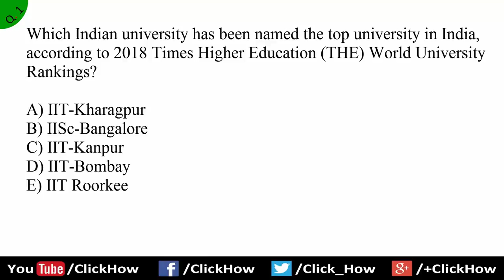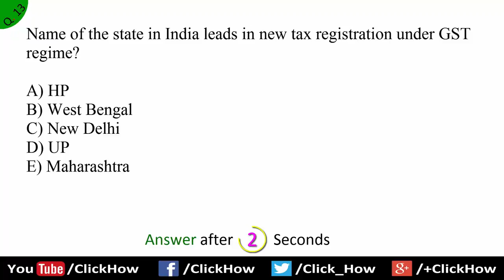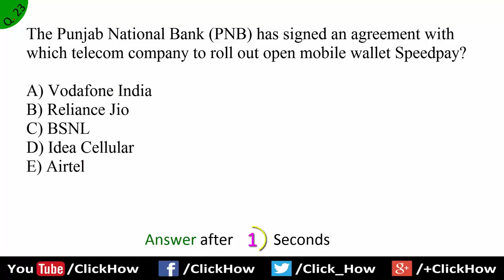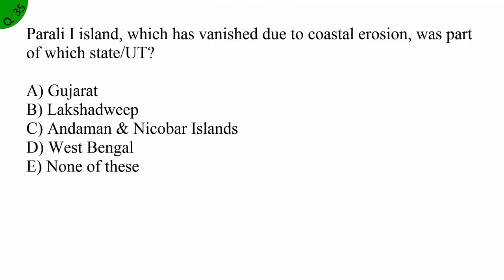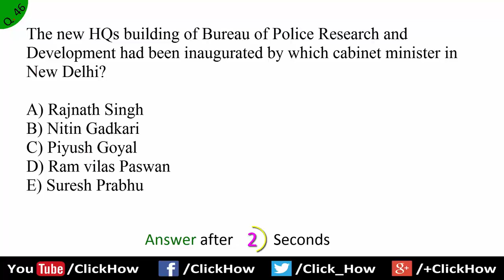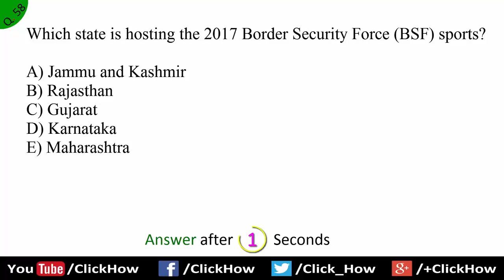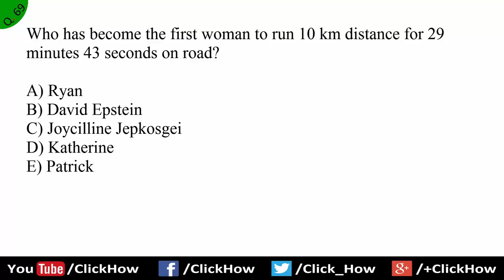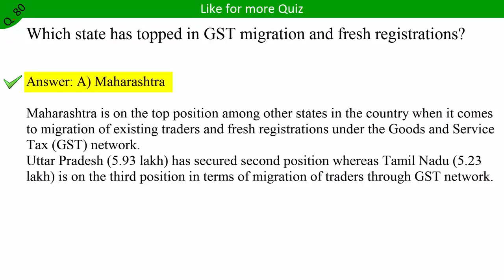September 2017 2nd week Current Affairs Questions with Answers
Click How Quiz: 80 Most Important Current Affairs of September 2017 2nd week Quiz in English with PDF Download for Competitive exams like SBI, SBI PO, IBPS, IBPS PO, IBPS Clerk, RBI, SSC, SSC CGL, IAS, CLAT, UPSC, IFS, Indian Police, Indian Railways, LIC, Insurance, other Government exams.

≺ Click How ≻